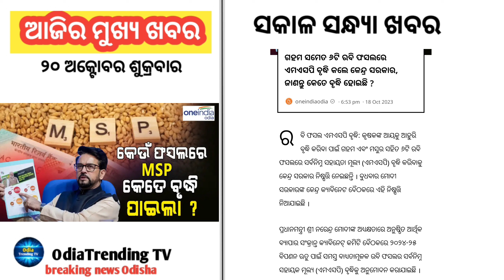today's morning news odia 20 October 2023// ଦଶସରା ଭେଟି ଦେବେ କେନ୍ଦ୍ର ସରକାର//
odia news hunt
odia news paper today
odia news paper dharitri
odia news live
odia news paper prameya
odia news dharitri
odia news sambad
odia news live today
odia news paper sambad
savannah morning news obituaries today
dallas morning news obituaries today
florence morning news obituaries today
mega morning deals on fox news today
savannah morning news obits today
lithuanian morning news today online
ctv morning news ottawa today
who is on the sunday morning news shows today
odisha news
odisha news today
odisha nursing council
odisha nursing
odisha news paper
odisha naksha
odisha newspaper sambad
odisha nursing registration
odisha news headlines today
odisha newspaper dharitri

video is educational purposes only  copyright Disclaimer under Section 107 of the copyright Act 1976  allowance is made for fair use for purposes such as cricism  comment , news regarding teaching Scholarship  and research  fasarch fair ASE is permitted by copyright statute that might otherwise be infringing, Non - Profit educational or personal use tips the balance in favour of fair use

Bhukta-odiatv
odisha-news